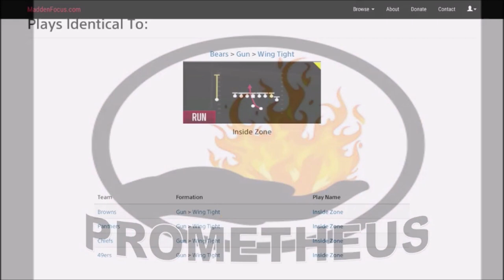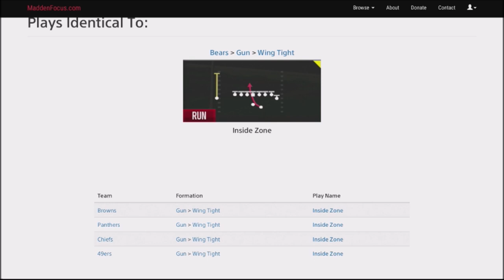MADDEN 19 OFFENSIVE TIPS - ONE OF THE BEST INSIDE ZONES IN THE GAME